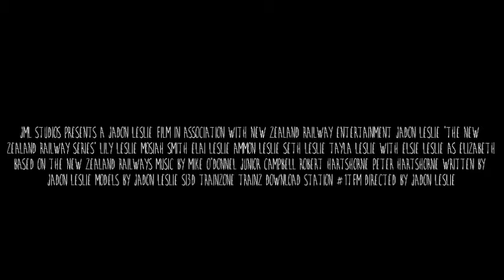The New Zealand Railway Series Trailer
Trailer for an upcoming movie I'm working on.